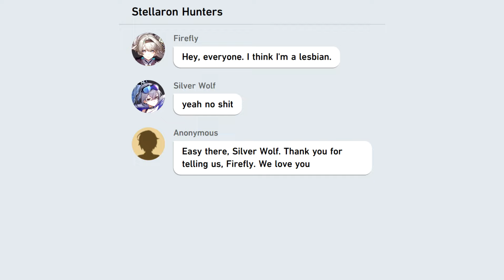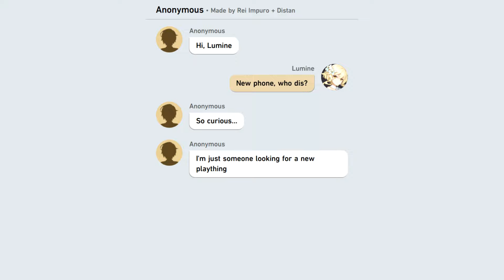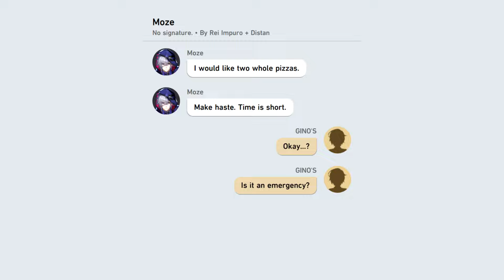Honkai: Star Rail Meme Chat Compilation (Stellaron Hunters, Gacha MCs, And More!) | Volume 1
Timestamps:
00:00 - Stellaron Hunters: Part 1
00:09 - Stellaron Hunters: Part 2
00:19 - Stellaron Hunters: Part 3
00:30 - When Kafka Tries to Be Hip
00:39 - Hanya is a Hip Boss
00:53 - Gacha MCs Group Chats
01:04 - Kafka's Rizz is Unmatchable
01:20 - Kafka's New Rival
01:42 - Unexpected Crossover
01:50 - Moze Orders a Pizza